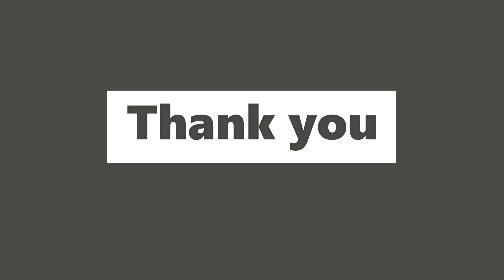NFS Most Wanted | ALL CAREER DRAG RACES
SOCIALS LINK :-

CONTENTS LINK :-